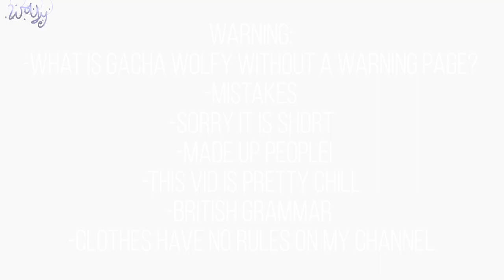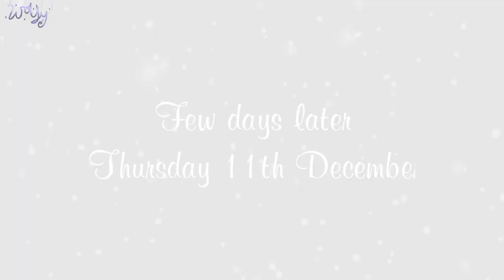|| Cafe Toast || Gacha Club gay original love story GCMM || Christmas Special~ ||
I hope you enjoyed! Have an amazing Christmas! Or whatever these few days are for you.

Universe: Based on Earth in England.

Music: Ikson - Christmas (No copyright Christmas Music Instrumental) By the YouTube channel : Bass Rebels

Anime backgrounds aren't mine got off  google (y'all know the ones) it’s only on thumbnail and the start card thing.

Apps used:
KineMaster (editing app)
IbisPaintx (digital drawing app)
Gacha club (design and creation game)

Did you know?- Pickle hehe

Quote of the video: